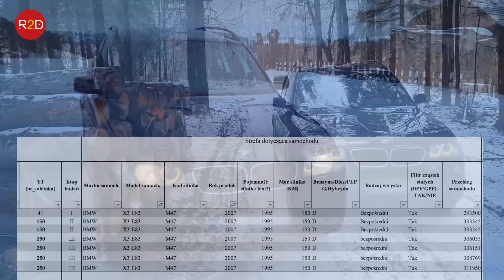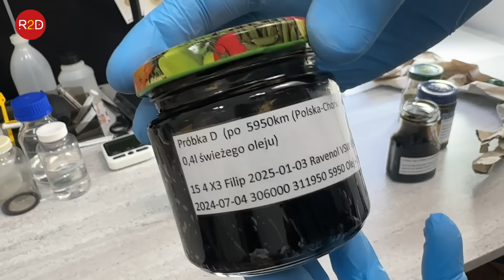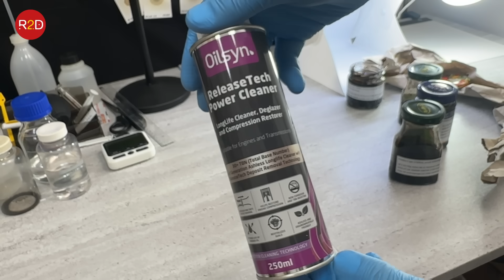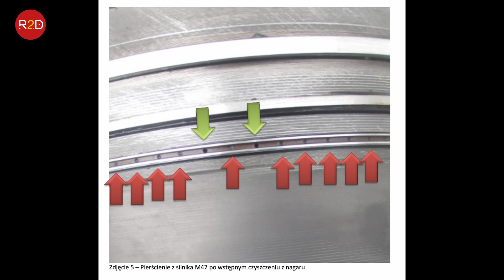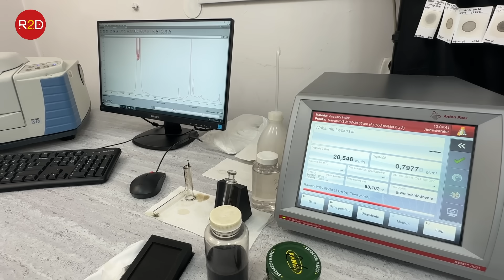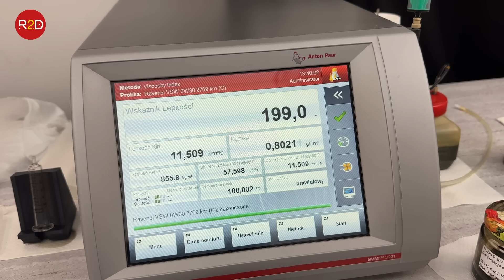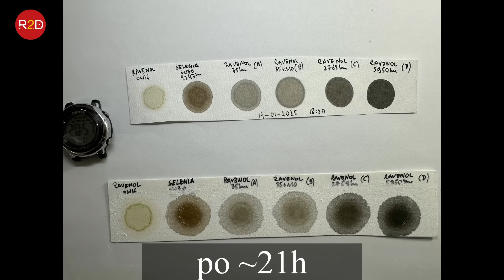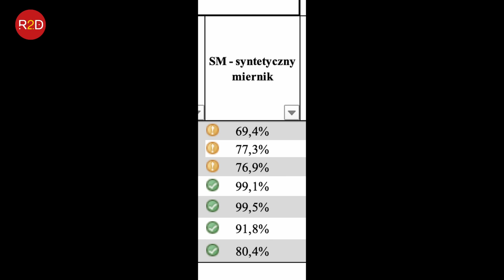Co dzieje się z olejem na dystansie 6000 km po dodaniu środka czyszczącego? ravenol oilsyn #250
🔥 **BMW X3 + Oilsyn ReleaseTech Power Cleaner LongLife – czy warto?** 🔥

Witajcie na kanale **R2D**! 🚗💨 W dzisiejszym odcinku sprawdzamy, jak **płukanka długodystansowa wpływa na parametry oleju silnikowego**. Bohaterem testu jest:

➡️ **BMW X3 (2007) – silnik M47 2.0 Diesel, 150 KM, przebieg 312 000 km**

Eksperyment został zainicjowany przez Filipa, którego możecie kojarzyć z akcji serwisowej mojego auta (odcinek **#242**). Filip postanowił przeanalizować, czy **płukanka estrowa LL Oilsyn** rzeczywiście działa tak, jak deklaruje producent – powoli, stopniowo i bezpiecznie, umożliwiając eksploatację aż do kolejnej wymiany oleju.

🛠 **Zestaw próbek do testów laboratoryjnych:**
✅ **Próbka A** – świeży olej **Ravenol VSW USVO 0W-30**, wymieszany z resztkami w silniku (35 km)
✅ **Próbka B** – olej po przejechaniu 110 km na płukance LL
✅ **Próbka C** – olej po 2769 km (pobór przed dolewką 0,4L)
✅ **Próbka D** – olej po 5950 km (Polska – Chorwacja – Polska)

🔬 **Testy laboratoryjne:**
🟡 **Lepkość** – jak zmienia się po dodaniu płukanki i dłuższej eksploatacji?
🟡 **Chromatografia papierowa** – czy płukanka wpływa na strukturę osadów?
🟡 **FTIR (podczerwień)** – jaki jest poziom degradacji oleju po 6000 km?

💡 **Pierwsze wnioski:**
📌 **Lepkość** – brak znaczącego spadku, parametry pozostają stabilne
📌 **Widmo IR** – płukanka zauważalnie zmienia strukturę oleju, wpływa na poziom sadzy
📌 **Test chromatograficzny** – widoczne różnice w budowie rdzenia i pierścieni

🛠 **Czy warto stosować taką płukankę w silniku z dużym przebiegiem?** Czy można jeszcze jeździć na tej mieszance, czy już czas na wymianę? Wyniki eksperymentu mogą Cię zaskoczyć!

🔴 **Zostań częścią naszej społeczności!**
🙏 **Dziękujemy Patronom za wsparcie eksperymentów na kanale!**

➡️ **Oglądaj i eksperymentuj razem z nami!** 🔍🔧🎥

oraz tutaj